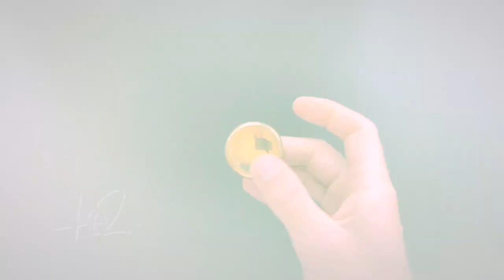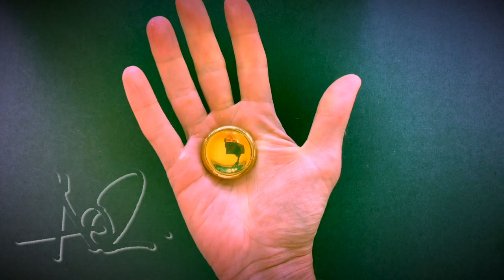Mirror Finished Deadeye Coins Drop July 26th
The long-awaited launch of the mirror-finished Deadeye Contact Coins in Brass, Copper, Stainless Steel, and a restock of the Titanium version, is coming July 26, 2019. Here's a quick little video with the large brass version. These coins have excelled grip and control.

Music creds: DJ Wicked - Hypnosis
Deadeye used: large brass with mirror finish